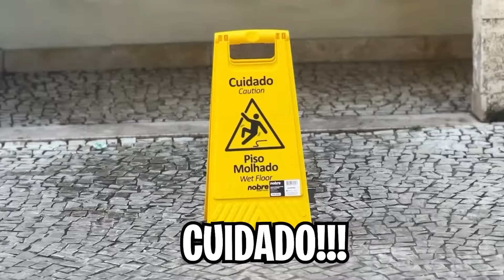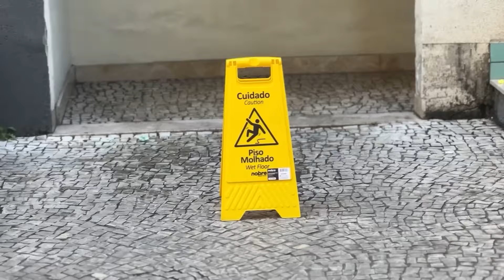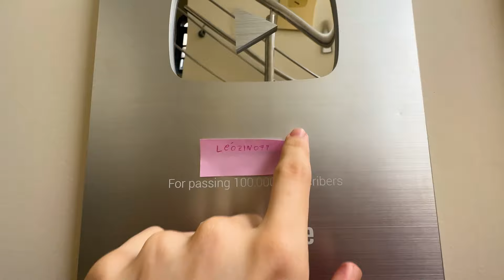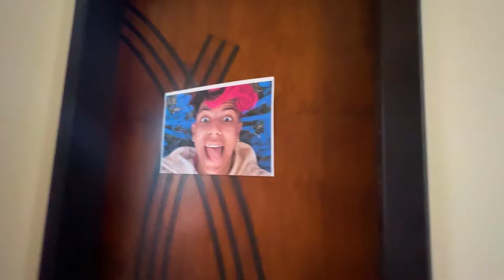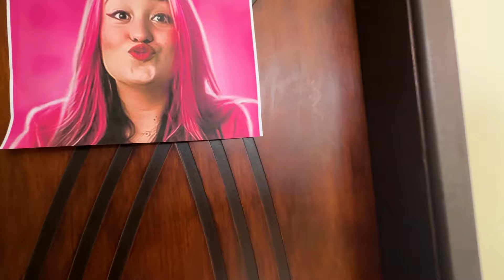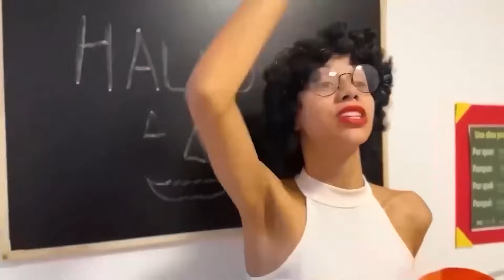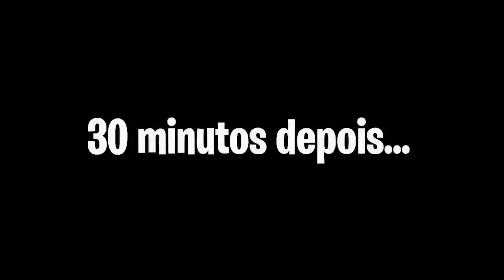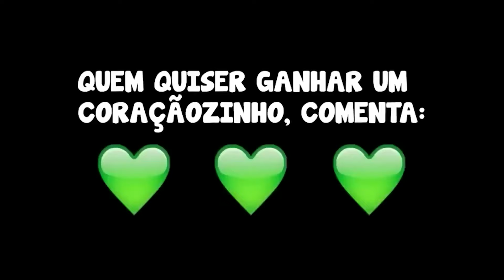EMILLY VICK DO CONDOMÍNIO - FILME COMPLETO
No vídeo de hoje duda e julinha embarcam em uma jornada após descobrirem que a EMILLY VICK estaria morando no mesmo condomínio que elas, será que elas vão encontra-la e isso vai dar certo?